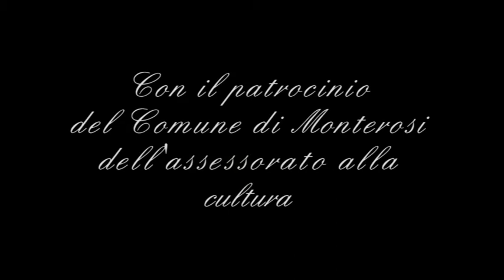"La Creativita" di Tommaso Commonara Munari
dell'assessorato alla cultura

"La Creatività"
Mostra personale di Tommaso Commonara Munari

23 giugnio / 1 luglio - Sala Consiliare del Comune di Monterosi